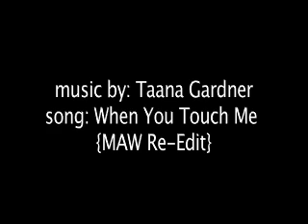DJ Sean!! presents "House Party" (pt.1) w/ The Dizz from Soul 106.3 fm Chicago IL. H 264 Webcasting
House party @ The Club w/ The Dizz from 106.3 fm & guest DJ's Hugo H. & Stevie b. a Mai-Ree's production.